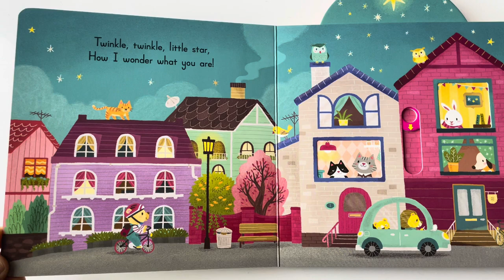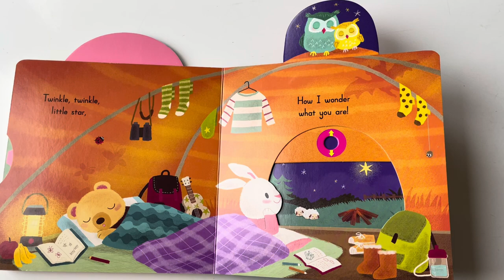Twinkle Twinkle Little Star